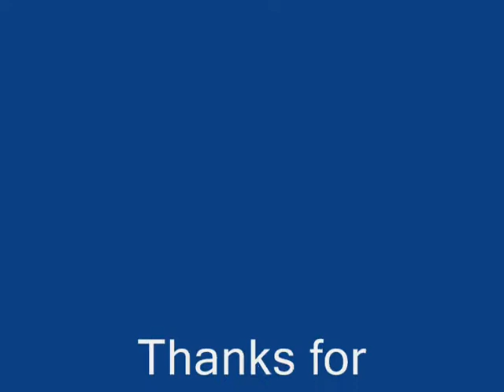Wilderness Glitch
This is sweet_guy103 doing a glitch at the wilderness.